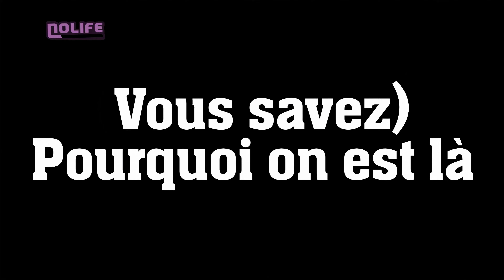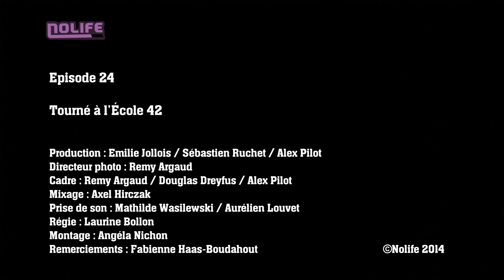#28 OTO Rhino - Vous savez Pourquoi on est là